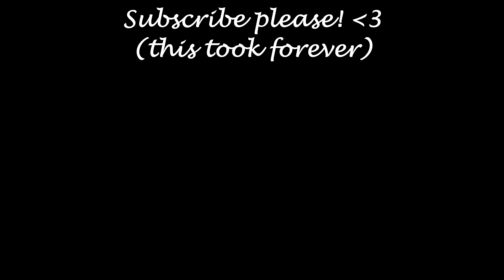That Weird Neighbor Kid || Dream SMP animatic feat. Wilbur and Philza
This is the longest audio clip I've animated, and even with the terrible framerate and practically no motion at all, it took forever. Oh yeah, and I had to come up with a Philza design because I hadn't properly drawn him before. But it was worth it, because I like my Philza design, and I'll never get tired of drawing Wilbur. And trust me, after this one, if I was going to, I would have. I spent so much time thinking up different ways to show the same two characters standing around talking for a full minute without it being boring. It was still boring. But also fun.